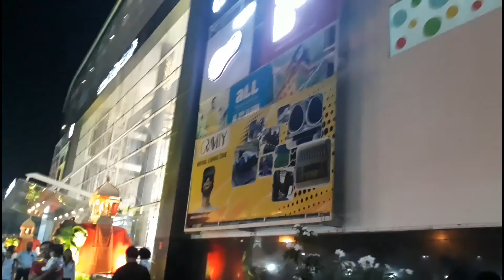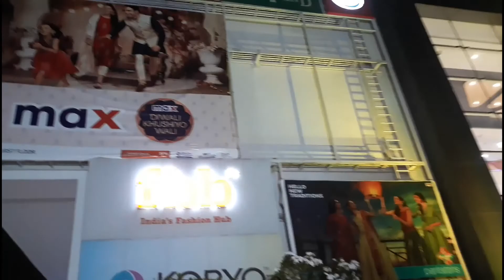Bangalore GT World mall grand celebration of data festival